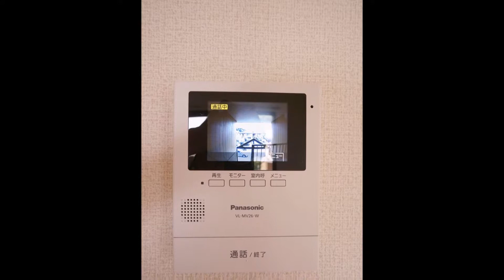塚原台レイクタウンＡ202 170807【青山地建(株)】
【スマホで内覧やってます】